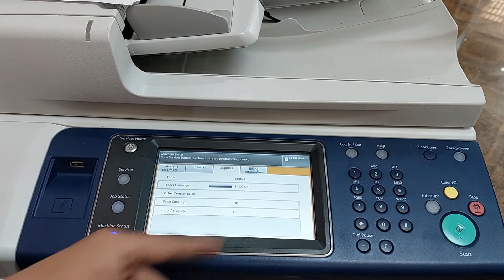Hướng dẫn thay chíp trống và chíp mực xerrox 5335 , 3065 . hotline:0972754550